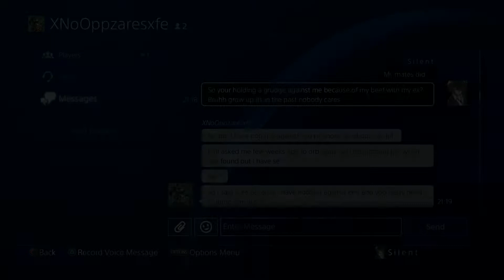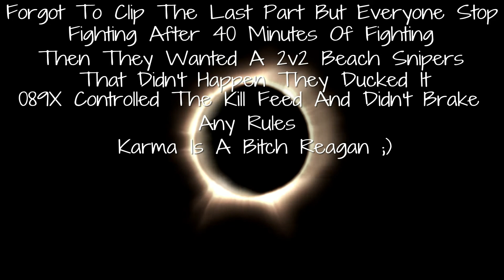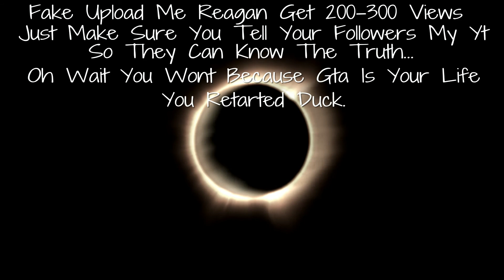089X vs OPPZ (You Should Have Kept The Past In The Past)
Reagan came at me and it resulted in this cvc these was the rules
Airport
6v6
No bst
Mc Only
No hiding
No vehicles and RC's
No X-Lag or Booting
No killing until  both MC leaders ewo
No Off the radar
Need explosive shotgun ammo go passive and go into avenger
No special rounds on sniper
No godmode
Break rules = other crew wins

We won because they did DQ first and they where lagging a lot also which was a bit suspicious along with 1 shotting us. Anyway hopefully this keeps the past in the past 💁‍♂️

089X controlled the kill feed and I only got killed like 5 times over all and Reagan didn't even get me to half health at any point so yh sorry Reagan 😌